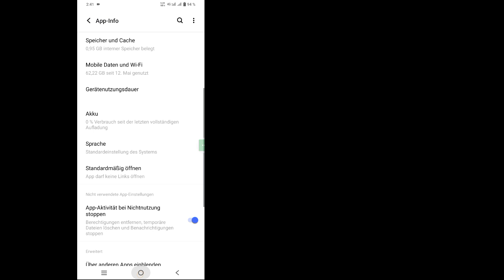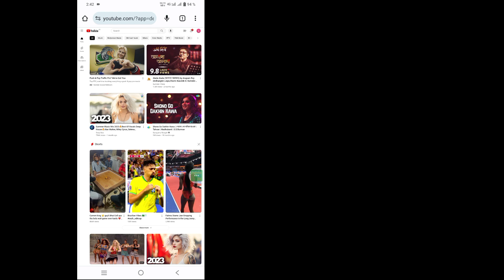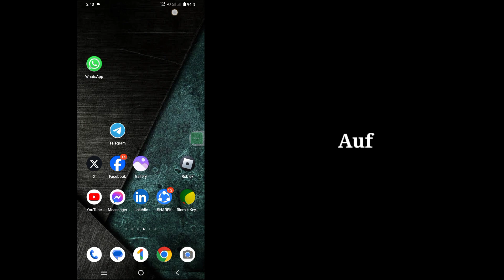So spielen Sie YouTube-Musik im Hintergrund auf Mobilgeräten ab | YouTube-Musik im Hintergrund hören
So spielen Sie YouTube-Musik im Hintergrund auf Mobilgeräten ab || YouTube-Musik im Hintergrund hören (2023)

 Hallo Leute
 In diesem Video zeige ich Ihnen, wie Sie YouTube-Musik im Hintergrund auf Mobilgeräten abspielen || YouTube-Musik im Hintergrund hören (2023)

 So spielen Sie YouTube-Musik im Hintergrund auf Mobilgeräten ab Sind Sie ein iOS-, Android- und iPhone-Nutzer?  Befolgen Sie dann die folgenden Schritte

 Gehen Sie zu Ihren Telefoneinstellungen, tippen Sie auf „Apps-Manager“, suchen Sie nach „YouTube“, tippen Sie auf „Standardmäßig öffnen“, „Offene unterstützte Links“ deaktivieren, gehen Sie zum Chrome-Browser und öffnen Sie „YouTube“, jetzt Ihr Browser-Desktopmodus, öffnen Sie „YouTube-Musik und -Videos“, „Auf diese Weise können Sie YouTube abspielen“.  Musik im Hintergrund.

Wenn Sie Fragen haben, lassen Sie mich unten einen Kommentar abgeben.